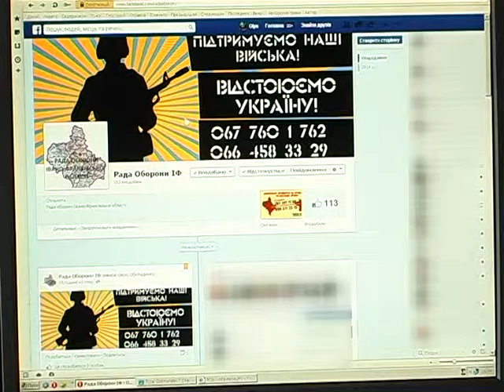Створено Координаційний центр Ради оборони області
В Івано-Франківську запрацював Координаційний центр. Створили його при Раді оборони області.
Канал 402